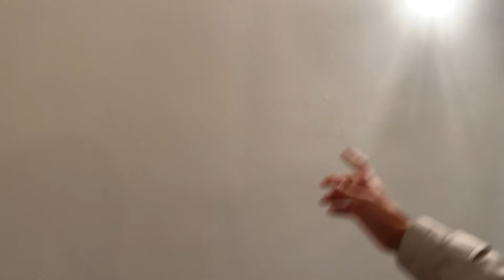Casa di Tarzan al 85%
Ma chi è Alberto Papa❓ E perché può aiutarti❓

-Presidente della Albatros Asset Management , società specializzata negli investimenti ad alto rendimento, player di riferimento nel panorama degli investimenti a livello nazionale.
-Fondatore di Valore Condiviso, piattaforma di crowdfunding immobiliare innovativo e sostenibile, che rivoluziona il mondo degli NPL grazie alla democratizzazione e alla blockchain.
-Fondatore di Banco del Debito, società specializzata nella gestione dei debitori nel contesto delle procedure esecutive immobiliari.​
-Formatore e creatore di Modello scientifico Immobiliare, la prima piattaforma di formazione immobiliare al mondo, per diventare operatori e imprenditori immobiliari, ingegnerizzata secondo il metodo scientifico

-Socio dell'Osservatorio T6, Tavolo di Studio delle Esecuzioni Italiane.
-Premio nazionale come Società eccellenza dell'anno classe "Fast Growing Company" 2019 Finance- Real Estate Investments.
-Intervistato dalla rivista "Millionaire" a giugno 2019 (pag 51)

🔸 Autore del libro “A un affare dal successo": come sono partito da studente squattrinato a 26 anni e diventato milionario a 34”.

🔸 Ad oggi è una delle figure di riferimento nel mondo inflazionato degli investimenti immobiliari

Se sei una situzione di debito e vuoi trovare una via d'uscita

Per investire nel settore immobiliare e nei nostri progetti, guarda la piattaforma di crowdfunding immobiliare e partecipa alle prossime opportunità: